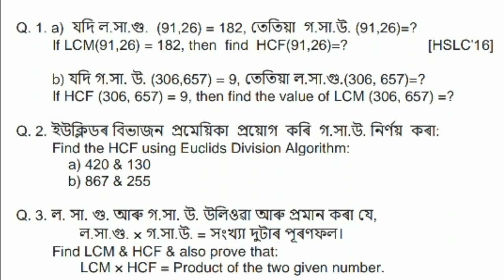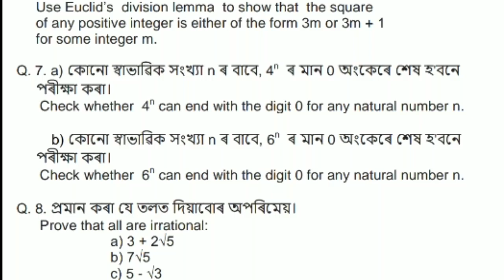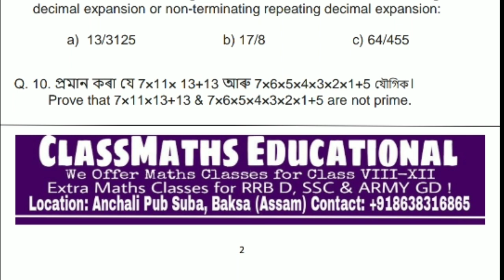SEBA HSLC 2021 Maths Lession 1 Common Question | PDF Download link